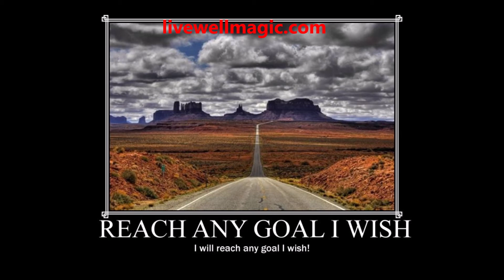The Power Of Creative Visualization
Now let is find out if you can visualize or how difficult the process of Visualization is, by answering the following questions.
I can picture my favorite shirt
I can picture my bed
I can remember my favorite Movie Star
I can find my way home from Office
I can remember what I was doing last Monday
I can imagine what I will do tomorrow
I can remember an incident from childhood
I look forward to a splendid occasion
Even if you have marked one “Yes” then you can visualize.
And if you can visualize, then you can as well rule over your mind. If you can make your mind work for you, then it is certain that you can get anything you want.
All through the Power of Creative Visualization.

NLP To Reach Your Goals Faster